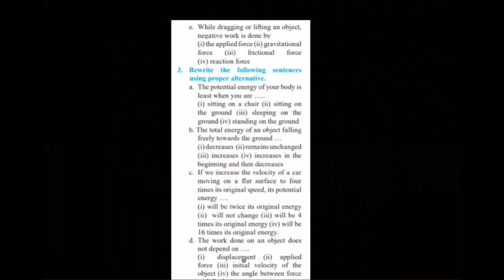Class 9- Work and Energy - Numericals (lecture recording)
Class 9- Work and Energy - Numericals (lecture recording) sorry for bad sound !